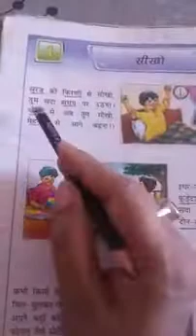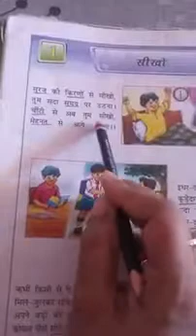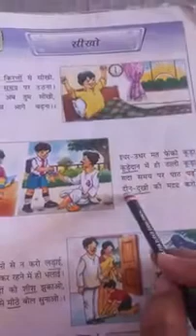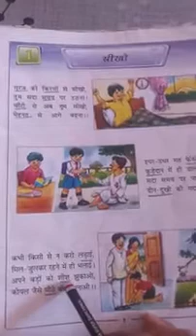Class:2, Hindi _सीखो कविता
By:Mrs. Sunayna